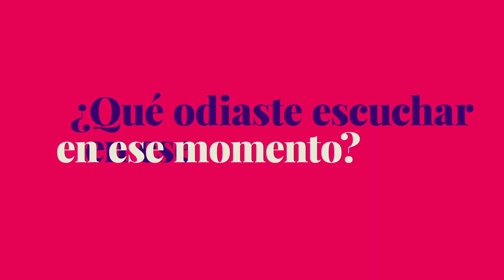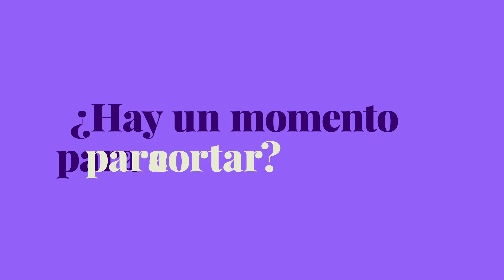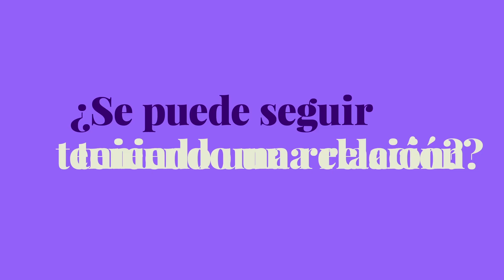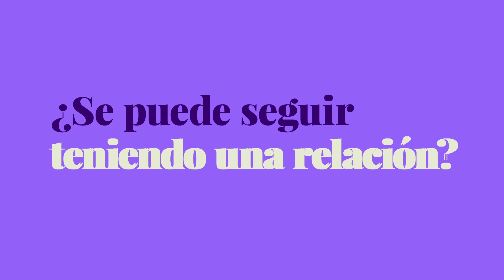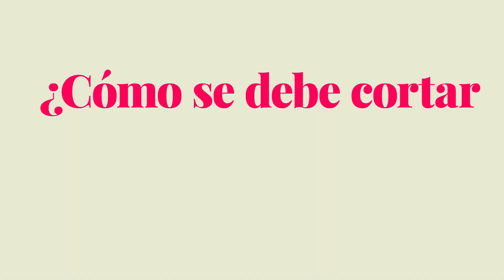By Me: tenemos que hablar (la charla que nadie quiere tener)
Te pasa a ti, me pasa a mi (snif!) e incluso le pasa a nuestros razers. ¿Qué hacer cuando el amor se termina? ¿Y si el amor no se termina pero igual hay que cortar? ¿Cortar tu o que te corten? ¿Hablar de manera madura o escapar de golpe? Ay, ay, ay demasiadas preguntas. Podrán nuestros razers darnos claves para una ruptura amorosa??